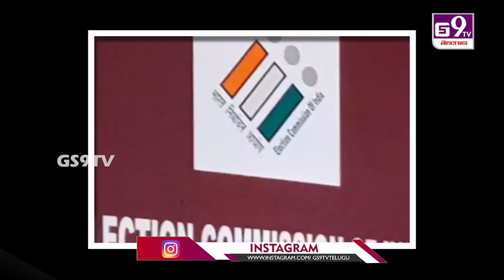Telangana assembly elections in December || డిసెంబర్‌లో తెలంగాణ అసెంబ్లీ ఎన్నికలు || GS9TV TELUGU